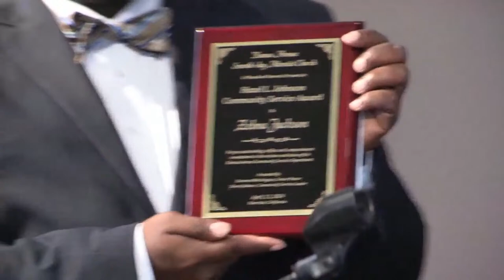Kansas Avenue SDA Church Morning Worship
Kansas Avenue Church Divine Worship Service, Online